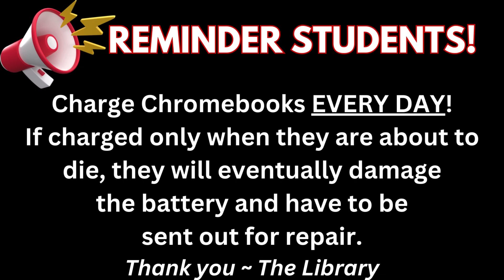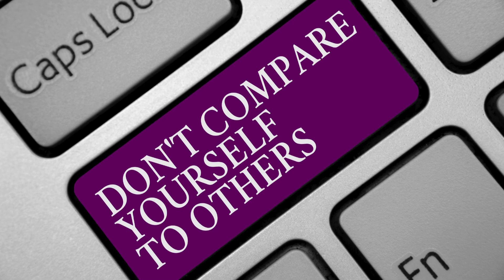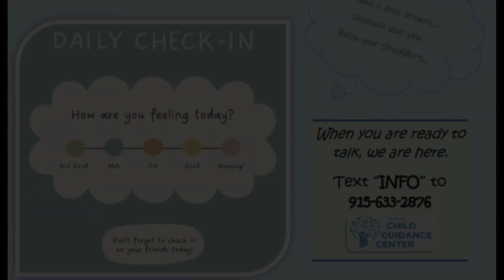CHS PRIDETIME 1 18 24